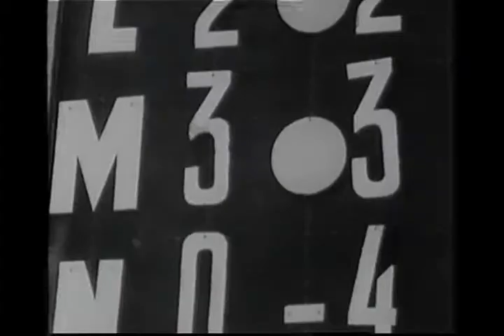1958 (June 15) Paraguay 3-Yugoslavia 3 (World Cup).avi